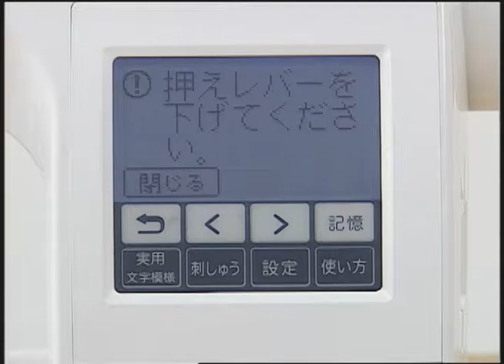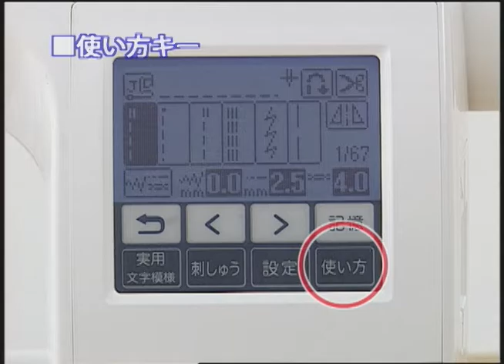[BrotherSupportSewing] 準備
準備